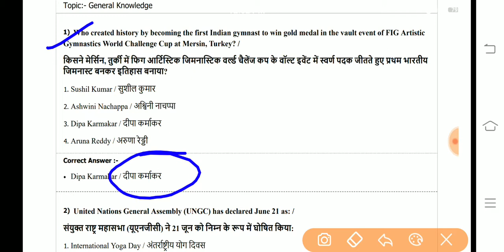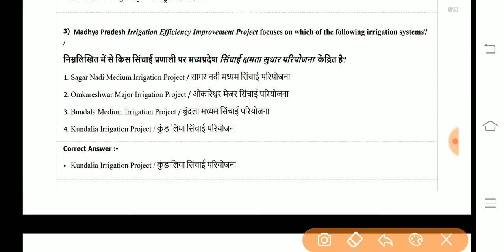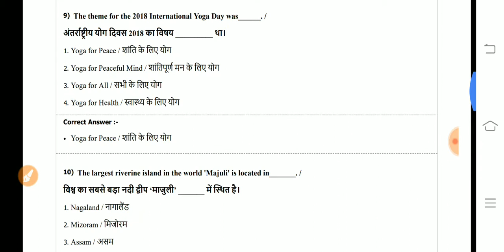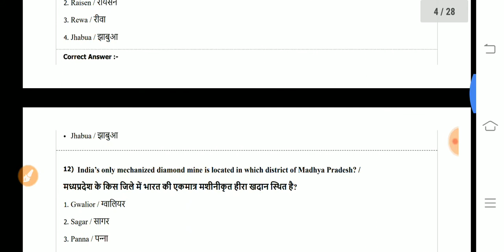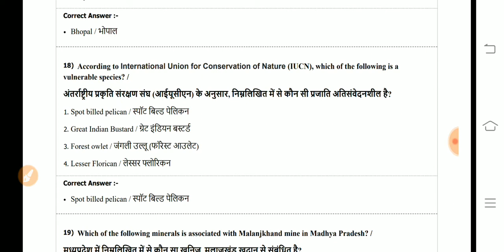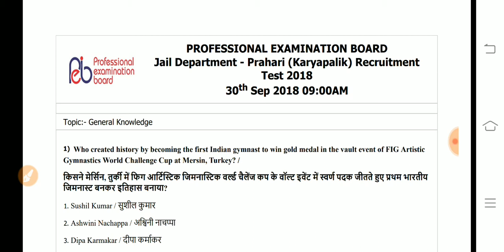jail prahari| jail prahari most important GK questions| previous year paper solution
namaskar Sathiyon aaj ka Hamara video Jail Prahari important general knowledge ke question ka video hai aaj ke is video mein previous year ke important questions ko discuss Kiya Gaya Hai Aap Hamare channel ko like Karen share Karen aur Hamare channel ko subscribe Karen thank you very much
Jail Prahari previous year paper analysis
Jail Prahari previous year paper solution
Jail Prahari GK most important questions
Jail Prahari general knowledge important questions
Rajendra Mandloi